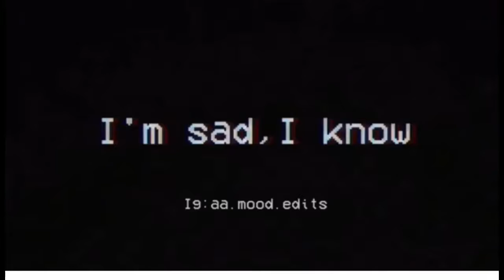XXXTENTACION PART 1